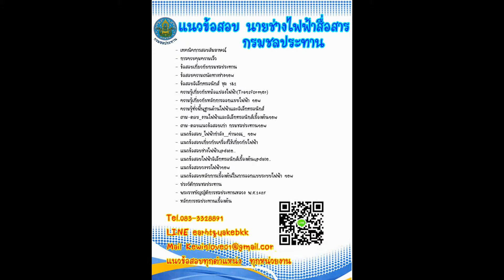Load แนวข้อสอบ นายช่างไฟฟ้าสื่อสาร กรมชลประทาน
โหลดแนวข้อสอบ นายช่างไฟฟ้าสื่อสาร กรมชลประทาน
- การควบคุมความเร็ว
- ข้อสอบเกี่ยวกับกรมชลประทาน
- ข้อสอบความถนัดทางช่างnew
- ข้อสอบอิเล็กทรอนิกส์ ชุด 1&2
- ความรู้เกี่ยวกับหม้อแปลงไฟฟ้า(Transformer)
- ความรู้เกี่ยวกับหลักการออกแบบไฟฟ้า new
- ความรู้ทั่วพื้นฐานด้านไฟฟ้าและอิเล็กทรอนิกส์
- ถาม-ตอบ_งานไฟฟ้าและอิเล็กทรอนิกส์เบื้องต้นnew
- ถาม-ตอบแนวข้อสอบเก่า กรมชลประทานnew
- แนวข้อสอบ_ไฟฟ้ากำลัง__คำนวณ_ new
- แนวข้อสอบเกี่ยวกับเครื่องใช้เกี่ยวกับไฟฟ้า
- แนวข้อสอบช่างไฟฟ้าupdate..
- แนวข้อสอบไฟฟ้าอิเล็กทรอนิกส์เบื้องต้นupdate..
- แนวข้อสอบวงจรไฟฟ้าnew
- แนวข้อสอบหลักการเบื้องต้นในการออกแบบระบบไฟฟ้า new
- ประวัติกรมชลประทาน
- พระราชบัญญัติการชลประทา
ติดต่อรายระเอียดเพิ่มเติม ;

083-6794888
ID:bmw4888